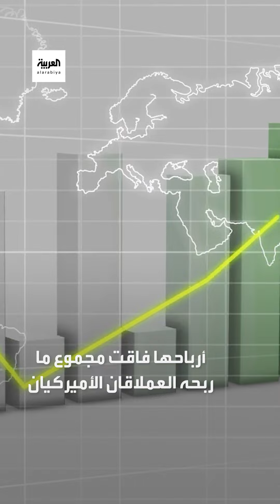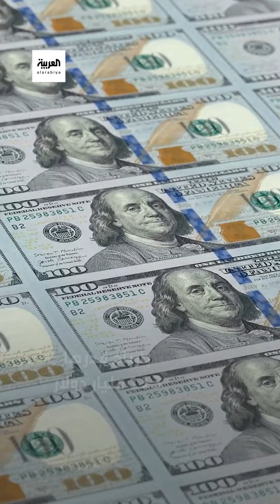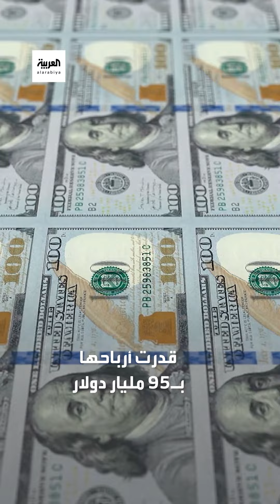أكثر 10 شركات حصدا للأرباح في العالم